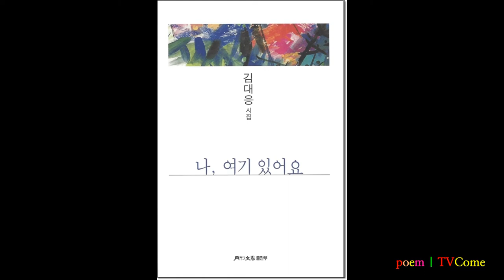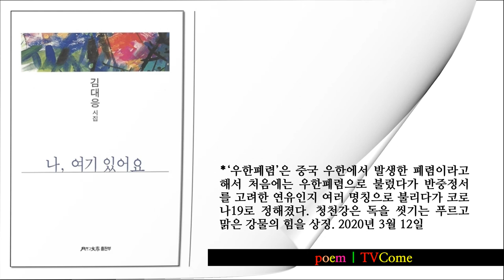영상시 김대응 시인, "우한폐렴과 전투(Battle of Wuhan pneumonia)"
●위 시는 한국문인협회월간문학출판부 발행. 월간문학시인선_416, 김대응시집 「나, 여기 있어요」 중 p.88-89.에 있는 "우한폐렴과 전투" 이다. 더 많은 시는 아래를 클릭하여 보시기 바라며 혹 문의 사항은 댓글로 달아 주시기 바랍니다.
1 영상시 김대응 시인 김대응 시집 「나 여기 있어요」 작품해설 정성수(시인 한국문인협회 부이사장)
2 영상시 김대응 시인과 시. 시는 왜 쓰는가? 시의 존재 이유를 말한다. 김대응 시집 작품해설 정성수 시인(한국문인협회 부이사장)
7 영상시 김대응 시인 "너에게로 가는 마음의 기차" "The train of mind to you"
12 영상시 김대응 시인, "당신이 겪는 것들에 대하여(About what you're going through)"
26 영상시 김대응 시인, "고척동에 황혼이 질 때" "When the twilight sets in Gocheok dong"
27 영상시 김대응 시인, "탱자나무 하얀꽃이 피었습니다(The white flowers have bloomed)"
45 영상시 김대응 시인, "하루가 열리는 시간은 언제인가" "What time does the day open?"
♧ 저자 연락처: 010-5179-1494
♧ Videoproduction TVCome후원처: 민은행 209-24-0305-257(김대응)